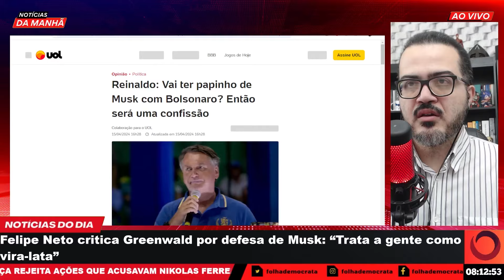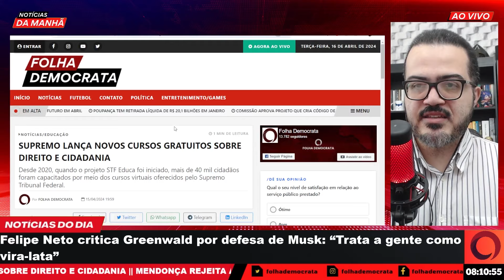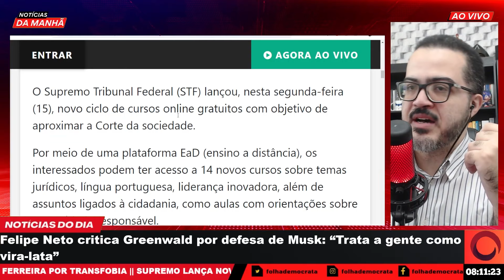MINISTRO BOLSONARISTA dá uma MÃO para NIKOLAS FERREIRA